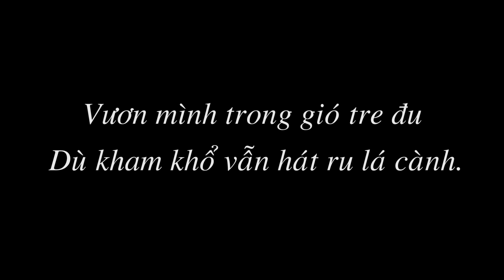San Long- Bài vẽ minh họa cây trúc